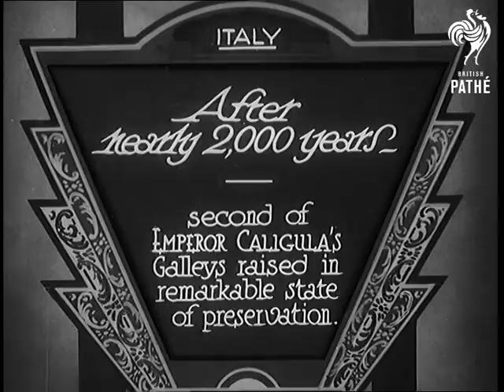After Nearly 2,000 Years - Mute Version (1931)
Full title reads: "Italy. After nearly 2,000 years - second of Emperor Caligula's galleys raised in remarkable state of preservation."

Lake Nemi, Italy.

LS of men working on wooden construction on shores of lake. Closer shot - the wooden structure is the remains of a large ship used by the Ancient Roman Emperor Caligula. Various shots of archaeologists cleaning away mud from remains of ship. Men push barrows of mud away from the excavation site.
 FILM ID:861.32